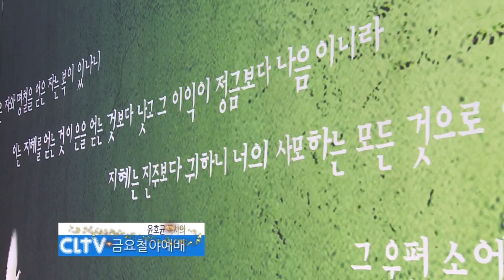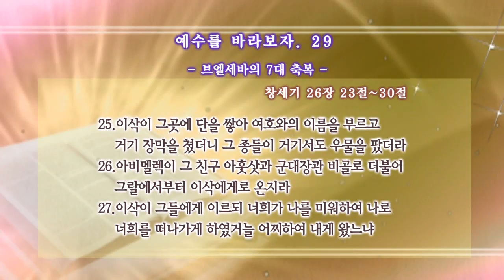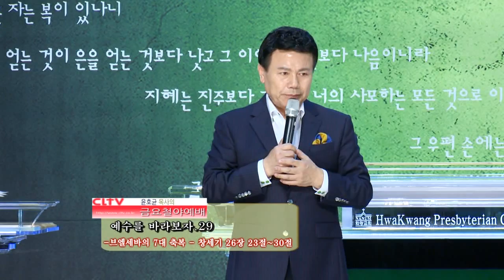CLTV파워금요예배(HD)_예수를 바라보자(29회) _'브엘세바의 7대축복' 화광교회(윤호균목사)